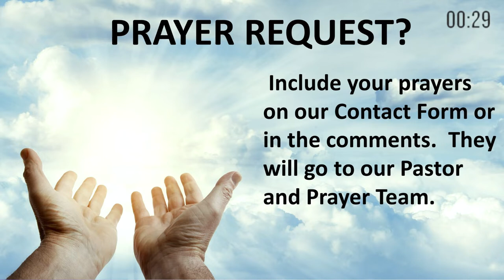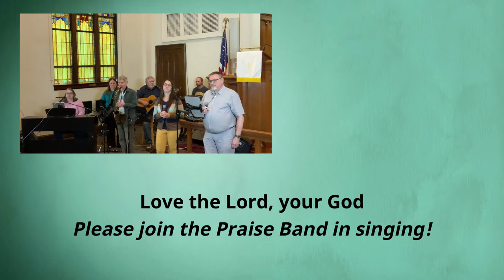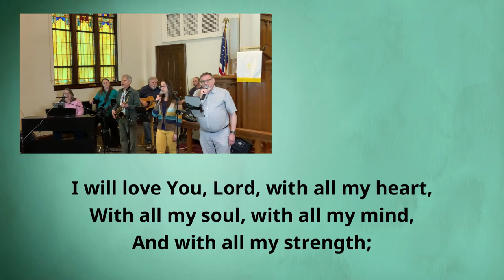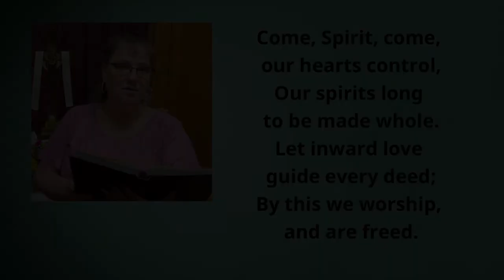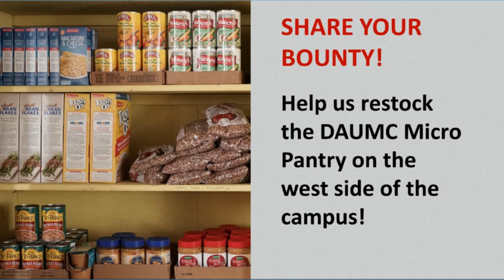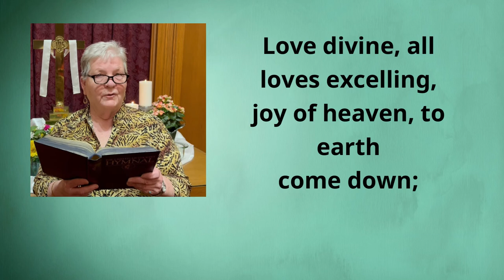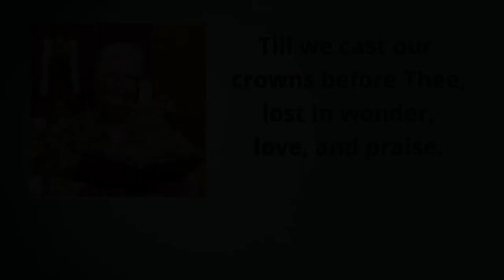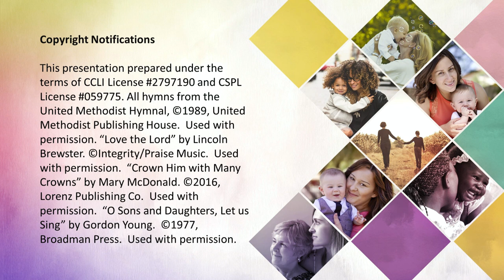What is Love May 8 2022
Our guest speaker this Mother's Day is the Rev. Curtis Brown, an elder in our Conference who works with the DAUMC Youth and is the husband of Pastor Meredith.  Curtis will be speaking on the complications inherent in Mother's Day and God's AGAPE love for all of us!  Please let us know you have joined us in worship by completing our Onlilne Contact Form, which can be found